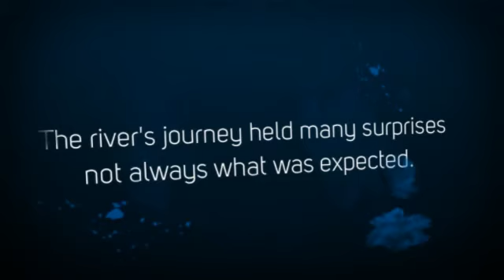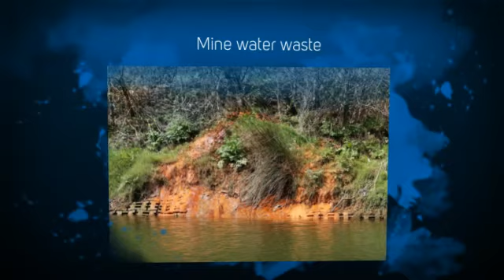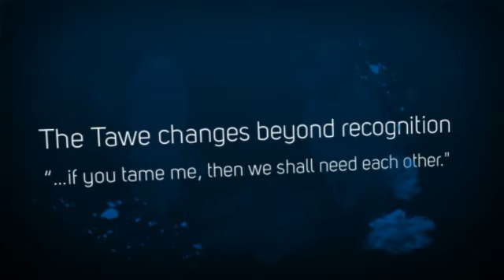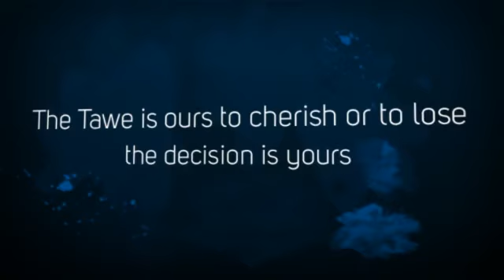OfficClearStreams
Video project for Environmental Centre Swansea. Clear Streams initiative.